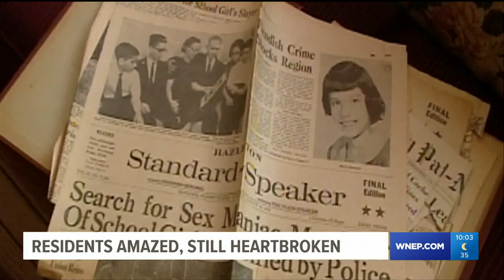Residents amazed, still heartbroken in solved Marise Chierella murder case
Along with the family, many in the city of Hazleton received the answers they so longed for.